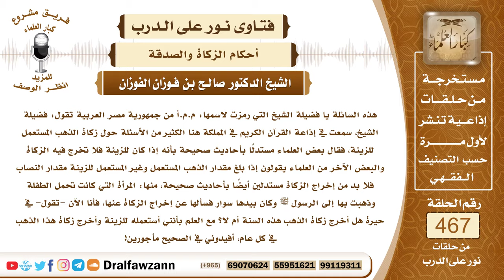6642- حكم الزكاة في الذهب المستعمل للزينة - الشيخ صالح الفوزان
"6642- هذه السائلة يا فضيلة الشيخ التي رمزت لاسمها: م.م.أ من جمهورية مصر العربية تقول: فضيلة الشيخ، سمعت في إذاعة القرآن الكريم في المملكة هنا الكثير من الأسئلة حول زكاة الذهب المستعمل للزينة، فقال بعض العلماء مستدلًا بأحاديث صحيحة بأنه إذا كان للزينة فلا تخرج فيه الزكاة والبعض الآخر من العلماء يقولون إذا بلغ مقدار الذهب المستعمل وغير المستعمل للزينة مقدار النصاب فلا بد من إخراج الزكاة مستدلين أيضاً بأحاديث صحيحة، منها: المرأة التي كانت تحمل الطفلة وذهبت بها إلى الرسول ﷺ وكان بيدها سوار فسألها عن إخراج الزكاة عنها، فأنا الآن -تقول- في حيرة هل أخرج زكاة الذهب هذه السنة أم لا؟ مع العلم بأنني أستعمله للزينة وأخرج زكاة هذا الذهب في كل عام، أفيدوني في الصحيح مأجورين!
الجواب:نعم، زكاة الحلي المستعمل فيها خلاف بين أهل العلم، فالجمهور على أنه لا تجب فيه الزكاة؛ نظرًا لأنه أصبح من جملة المستعملات كالملابس والمساكن والدواب وغير ذلك التي تستعمل.والفريق الآخر يرى وجوب الزكاة بناء على الأصل في الذهب والفضة وأنه تجب فيهما الزكاة ولما ورد من بعض الأدلة التي استدلوا بها ورأوا أنها صحيحة.
فعلى كل حال الخلاف موجود ومن أراد الاحتياط وبراءة الذمة فليزكِ، وأما الوجوب فلا نرى وجوب الزكاة في الحلي المستعمل، لكن من أراد أن يحتاط وينفي الشك باليقين فهذا أمر طيب، فإذا كنتِ مستمرة على تزكيته كل سنة فزكيها واستمري على الزكاة ما دمت تقدرين على ذلك؛ لأن هذا أبرأ للذمة وخروجًا من الخلاف.

السيرة الذاتية:
للاشتراك في قناة الشيخ صالح الفوزان

14_ الشيخ محمد أمين الشنقيطي
يتيوب

15_سماحة المفتي عبد العزيز آل الشيخ
 يوتيوب

رئيس الفريق
لمشروع كبار العلماء